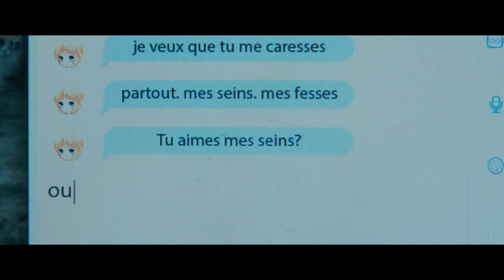SEULES LES BÊTES - Bande -annonce (VF)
Bande-annonce officielle de SEULES LES BÊTES (version originale française), un film de Dominik Moll, adaptaté du roman noir éponyme de l'écrivain Colin Niel, publié en 2017.
Au cinéma le 12 novembre 2021 (sortie québécoise)
Avec : Denis Ménochet, Laure Calamy, Damien Bonnard, Valeria Bruni-Tedeschi, Nadia Tereszkiewicz.
Genre : Thrille / Policier / Drame

Synopsis : Une femme disparaît. Le lendemain d’une tempête de neige, sa voiture est retrouvée sur une route qui monte vers le plateau où subsistent quelques fermes isolées. Alors que les gendarmes n'ont aucune piste, cinq personnes se savent liées à cette disparition. Chacune a son secret, mais personne ne se doute que cette histoire a commencé́ loin de cette montagne balayée par les vents d’hiver, sur un autre continent où le soleil brûle, et où la pauvreté́ n’empêche pas le désir de dicter sa loi.